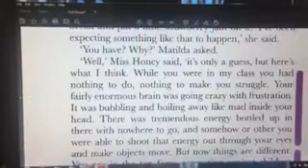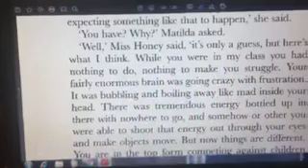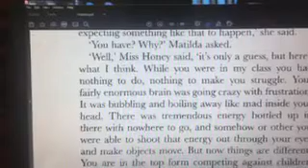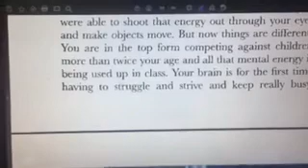Grade 5 English Literature Lecture 4(27-30April 2020)